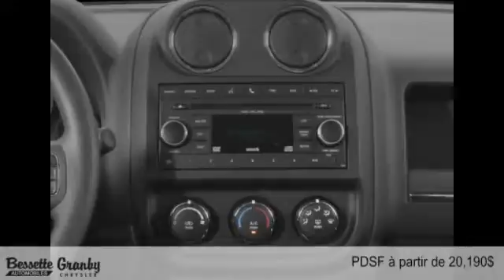Jeep Patriot 2015 à Granby et Cowansville (près de Saint-Jean-sur-Richelieu)